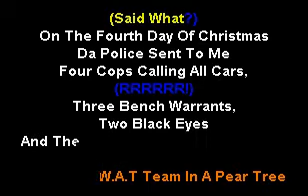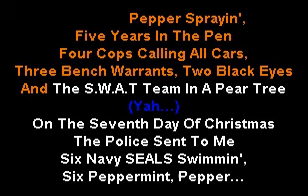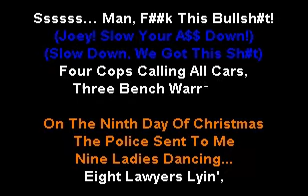Afroman - 12 J's Of X Mas - Sofa King Karaoke